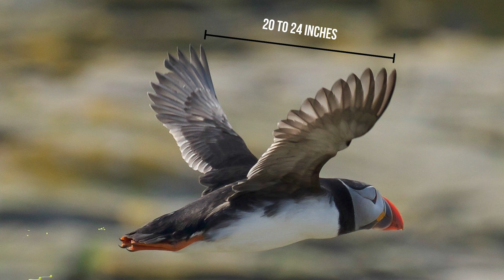Clowns of the Sea: The Playful World of Puffins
"Hey, nature fans! Welcome back to Animal WorldPlus. Today, we're checking out the cute and amazing world of puffins. These small birds have some cool things about them. Let's get started!"
Puffins are beautiful birds with black and white feathers. They are small, like a little cat, and their wingspan is about 20 to 24 inches. They usually weigh between one to two pounds."
"When it's time to find a mate, puffins get flashy! Their beaks turn super bright and colourful. It's their way of trying to impress and attract a special someone."
"Let's get something straight – puffins are not penguins.